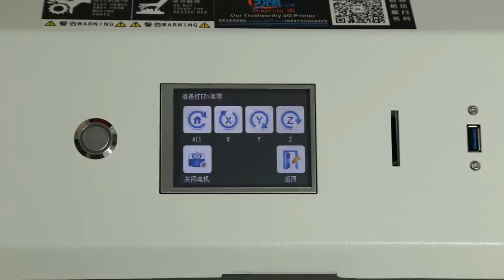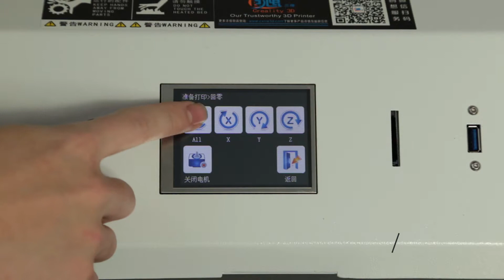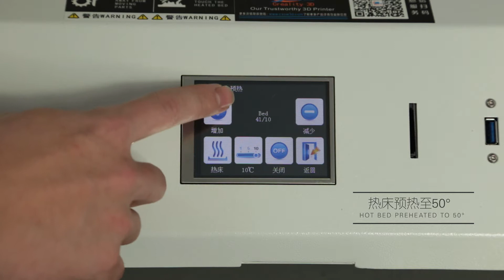CREALITY 3D CT-5060 Video ----How to use？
If you're interested in Creality 3D printer and want to be our distributor or dealer, please email to , our sales manager will give you a quotation, thanks. More Info.